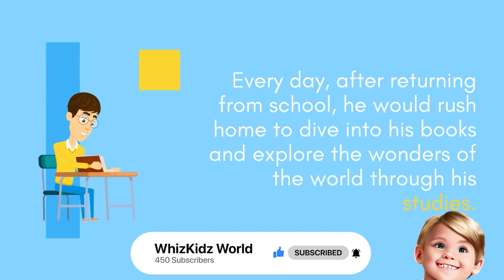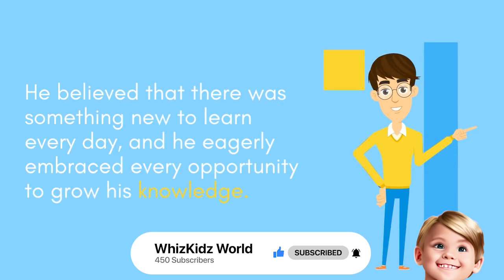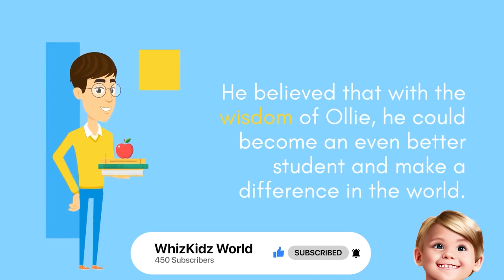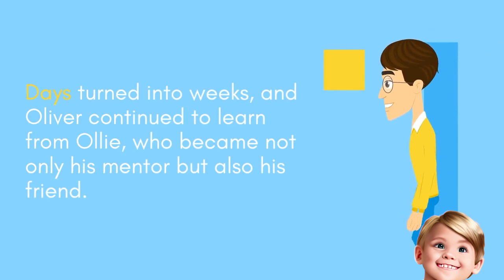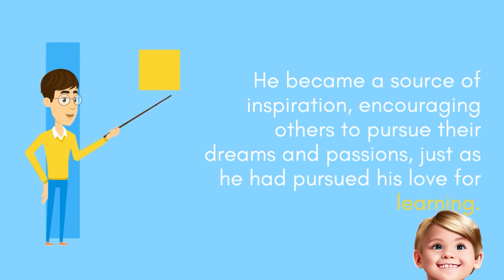The Boy Who Loved to Learn: A Bedtime Story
In a tranquil village nestled amid rolling hills and lush forests, a young boy named Oliver was about to embark on an extraordinary adventure. Follow his journey as he discovers the boundless joys of learning, seeks the wisdom of a legendary owl, and brings newfound knowledge back to his community. This heartwarming bedtime story will inspire young minds to embrace the wonders of education, curiosity, and lifelong discovery.

Bedtime Story
Children's Literature
Love for Learning
Wisdom Quest
Lifelong Learning
Curiosity
Adventure
Friendship
Mentorship
Inspiring Tale
Knowledge Pursuit
Character Development
Family Values
Community
Wisdom of the Owl
Childhood Adventures
Dream Chaser
Young Scholar
Enchanting Journey
Bedtime Inspiration
Once upon a time, in a picturesque village cradled amidst rolling hills and embraced by lush forests, there resided a remarkable young boy named Oliver. A radiant curiosity illuminated his sparkling eyes, and his heart brimmed with dreams. Above all else, Oliver harbored an insatiable love for learning.

Every day, after the school bell's final chime, Oliver would race home, his footsteps echoing his eagerness. No sooner had he crossed the threshold of his cozy room than he would immerse himself in the enchanting world of books, an infinite realm where knowledge flowed like a river, waiting to be explored.

Oliver's fervor for learning transcended mere classroom subjects. He was captivated by the mysteries of the natural world, the stories of far-off lands, and the constellations that adorned the night sky. For him, every moment was an opportunity to acquire new knowledge, to quench the thirst of his ever-curious mind.

One evening, while perusing the shelves of his room, Oliver stumbled upon a weathered, leather-bound book—a gift from his grandmother. It was filled with ancient stories and timeless wisdom passed down through generations. As the sun dipped below the horizon and painted the sky in hues of orange and pink, Oliver's heart was drawn to this special book.

Within its pages, he discovered a captivating tale about a wise old owl named Ollie. Legends whispered that Ollie possessed unparalleled knowledge and wisdom, but he had disappeared from the world, leaving behind a riddle that promised boundless wisdom to those who could solve it.

Intrigued and inspired, Oliver decided to embark on a grand adventure to find this legendary owl and unlock the riddle. With his trusty backpack packed with essentials, he penned a heartfelt note to his parents, explaining his quest, and slipped out into the night.

Through dense forests, across bubbling brooks, and over rolling hills, Oliver journeyed, fueled by his unwavering passion for knowledge. Along the way, he encountered a myriad of creatures, each offering a lesson or a piece of wisdom to aid him in his quest.

One fateful day, atop a majestic hill, Oliver's searching eyes met those of a resplendent owl. Its feathers shimmered in the moonlight, and its eyes sparkled with ageless wisdom. Oliver had found Ollie.